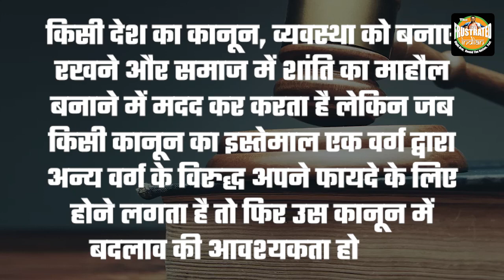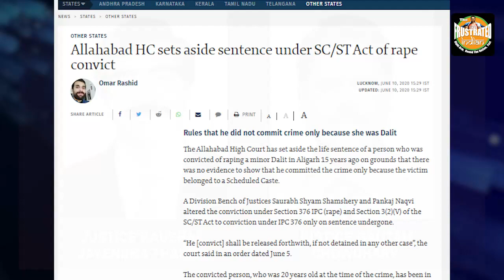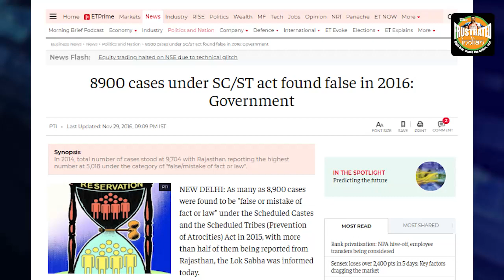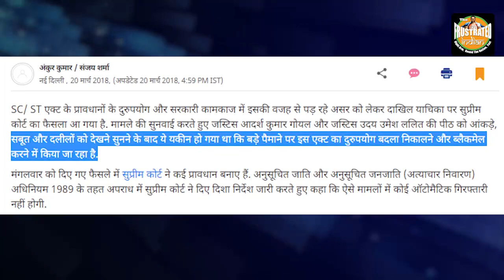Man spends 20 years in jail for no fault – कोई गलती नहीं पर सज़ा बीस साल की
एक झूठा केस , बेबुनियादी आरोप और 20 साल की सज़ा। सन् 2000 से SC/ST एक्ट के तहत जेल में बंद आरोपी को 20 साल बाद किया गया बरी